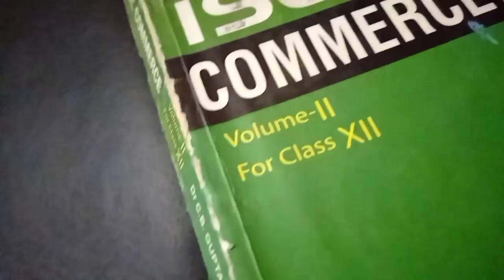My First Vlog - Introduction :) Inspired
Finally Aagya YouTube Pe :)